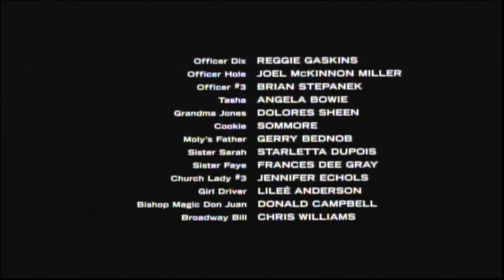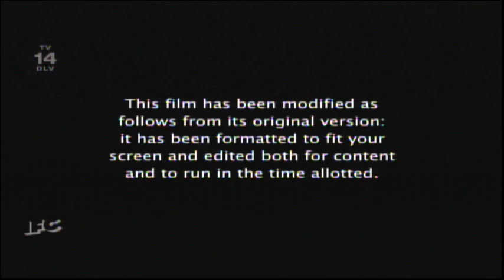Friday After Next (2002) End Credits (IFC 2023)